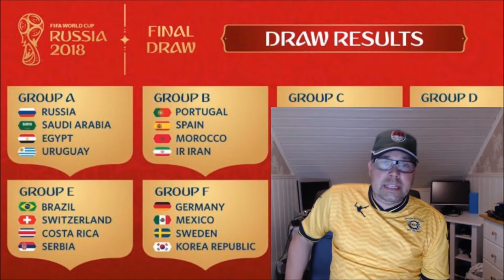VM Russia 2018 Gruppe E gjennomgang med Jompa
Episode hvor vi går igjennom litt informasjon om gruppene før VM i russland 2018.
Dette er Gruppe E
VM Russia 2018